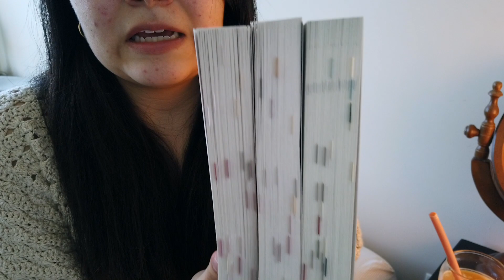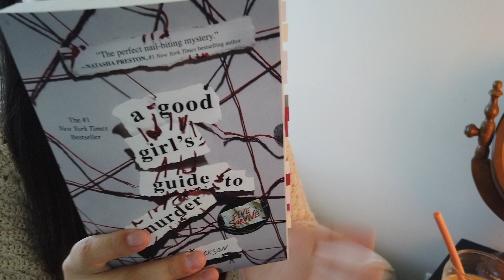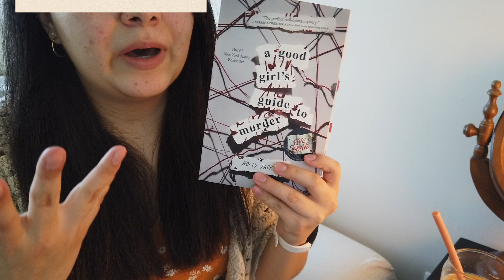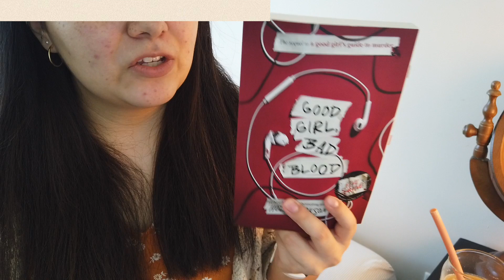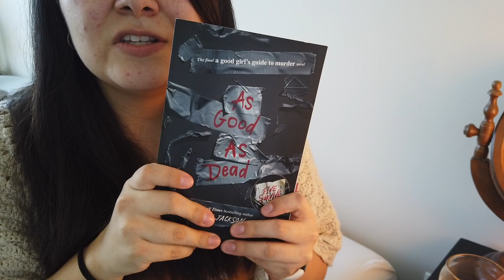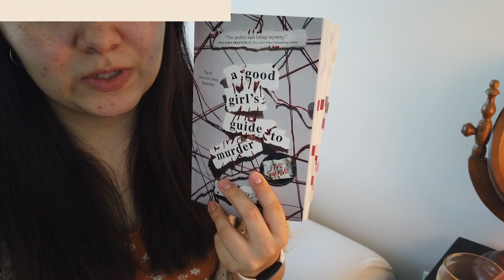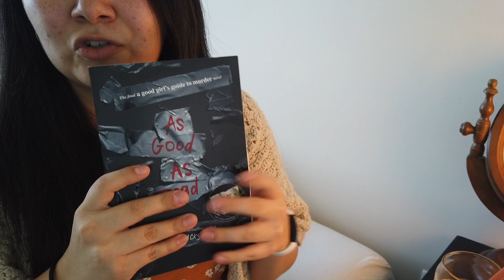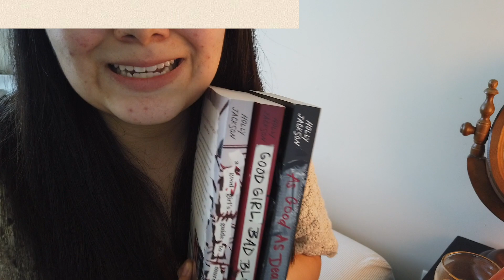A Good Girl's Guide to Murder Trilogy Review | the book log chronicles ep.2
Hello Friends! In today's video I'll be talking about a novel series I recently finished...A Good Girl's Guide to Murder by Holly Jackson. No spoilers!

I'll be sharing my manga collecting journey as well some other fun topics with you all. I've got lots of fun things coming up so I hope you're excited!

faq
q: How long have you been collecting?
a: I have been consistently collecting for over a year however some pieces in my collection I have had for many years.

q: Where are you based out of?
a: USA